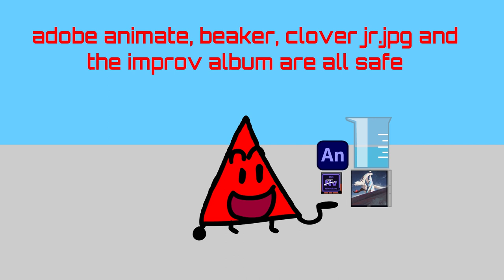Battle For Cleveland Brown Fanrole 1 | "what if we all played item asylum together"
i love iteming in an asylum